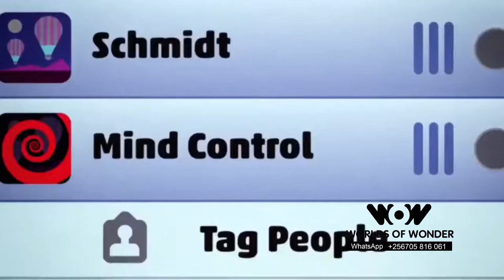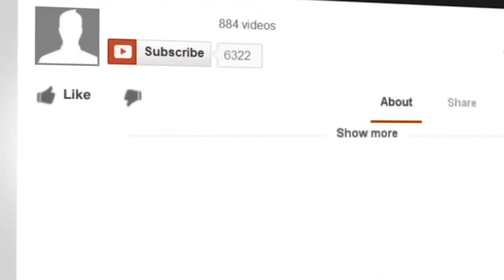Pinky and the Brain focuses on the pint-sized villains’ plans to take over the world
The aforementioned “Pinky and the Brain” is a spin-off of “Animaniacs” and focuses on the pint-sized villains’ plans to take over the world. The show’s writer, Gordon Bressack, died in 2019